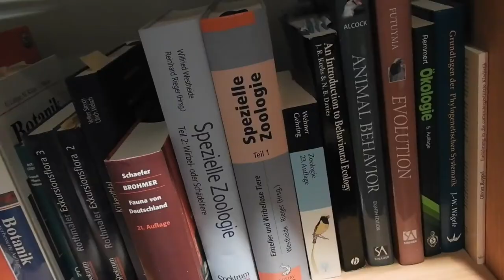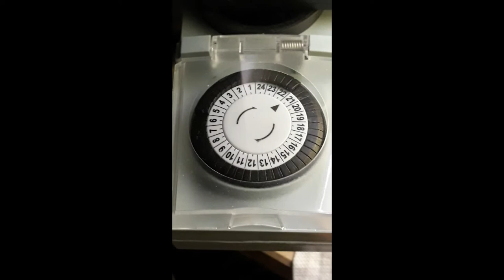Tasha's Jar | Jar enclosure competition entry | VeirdLOG 22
I partake in the jar enclosure competition initiated by Lee's creature features...

Intro and outro sounds are from YouTube Audiolibrary (bits of "Happy Haunts" by Aaron Kenny).

Es ist Mittwoch, liebe Leute!
MP068